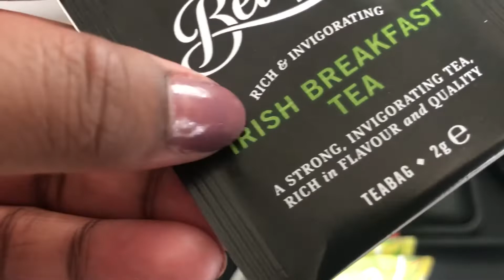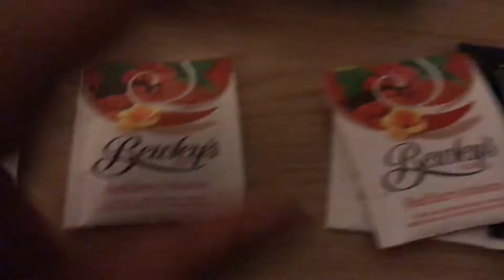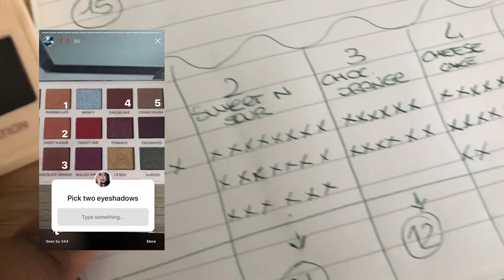OMG THIS TEA | DUBLIN - VLOG #2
HI GUYS